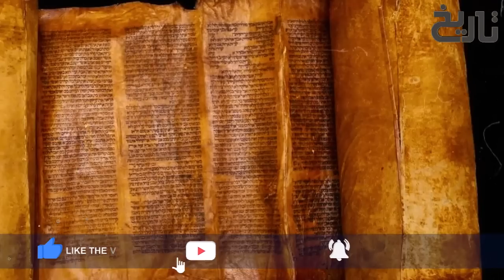Ehad e Mughlia Ep21 | Revolts Against Babur in Fergana & Andijan | Baburs Journey of Mughals Kingdom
In this video you will know about when During the reign of Babur, people started dying of hunger & Zaheer-ud-Din Babur sold his diamonds & gave flour to the people

During Babur's struggles in Fergana, Sultan Ahmed Tambal, a non Chingizid Mongol who formerly served Babur's father as a Beg (warrior) had attempted to capture Andizhan in the name of Babur's younger brother Jahangir Mirza whom Tambal easily dominated politically.

After failing during the first attempt, Tambal tried a second attempt & it was here that a well known confrontation took place between the two in which Tambal struck Babur's head as depicted in the below miniature. Below is Babur's narration of the confrontation.

"We both entered the road and came face to face. Tambal had on all his armour except for the horse mail. I had none save my quiver and sword. I took aim at his mailed head with the arrow I had in my hand and shot. Just then an arrow struck me in the thigh, piercing straight through. I had an under helmet cap on my head. Tambal landed such a blow on my head that my head went numb".

Shaken by the blow, Babur managed to recover till Babur's Mughal (Mongol) uncles came to his rescue and managed to chase away Sultan Ahmed Tambal.

Sultan Ahmad Tambal, also appears as Tambol, Tanbal or Tanbol, (? - 1504) was a Mongol noble, ruler of Andijan first on behalf of Jahangir Mirza (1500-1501) and (1502) and then (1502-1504) in proper noun.

At the death of Umar Shaykh II (Umar Shaykh Mirza) and the ascent to the throne of Baber (June 1495) he began to stand out as one of the young prince's trusted men. In 1497 Baber went to conquer Samarkand where he entered the city (on an unspecified date in November (after a siege of seven months). Baysunkur Mirza, with 200 or 300 men, fled to the city of Turkestan (Yasi) and then to Kunduz with Khusraw Shah.

Baber stayed 18 months in Khudjand; he made an attempt towards Samarkand and an attempt towards Andijan, which were unsuccessful. But it seems that the government of Auzun Hasan and Ahmad Tambal was not liked by the inhabitants; the city of Marghilan, where Muhammad Dost Taghai (son of Ali Dost Taghai) had much influence, submitted to Baber and swore allegiance to him. Hasan and Tambal attacked Marghilan but then Hasan Dikcha revolted in Akhsi and called Baber's forces. This, moreover, was then supported by some men sent by Mahmud Khan and some deserters from the service of Auzun Hasan, and after a partial defeat near Marghilan, Hasan and Tambal retreated in disorder to Andijan where they had left in charge of affairs to Nasir Beg, husband of Auzun Hasan's sister. In the late spring of 1499 Baber appeared in Andijan and Auzun Hasan fled west while Ahmad Tambal retreated east to the fortress of Auzkint. Baber entered Andijan in June 1499; Auzun surrendered to Akhsi and after taking him with his people to Andijan was allowed to march to Karatigin, but Tambal resisted and collected all the malcontents with Baber and he says that the Mongols who served were addicted to the his own mother (sister of Yunas Khan) were either of the Doghlat clan of Hisor or the clients and servants of that clan. Baber demanded from the soldiers of Auzun Hasan who had passed into his service, to return some objects that they had confiscated from followers of Baber and the soldiers then refused and passed to Tambal. This one, thus reinforced, then advanced towards Andijan, until he found an army led by an officer of Baber at the river Ailaish, a day to the east of Andijan, which he defeated. Then he advanced accompanied by Jahangir Mirza and took positions 3 km east of Andijan; made some attacks but without establishing a regular siege; on three occasions he attacked the city but could not pass the suburbs and after a month he withdrew and went to Osh which was strongly defended, and then towards the north. He established a garrison at Madu (modern Mady, on the route between Osh and Kaixgar), of which he gave the command to his brother with a garrison of 250 men

Babur intended to occupy Osh and Uzgend (to the southeast and east respectively of Andijan); the two armies faced each other at Ab-i Khan quite near Osh and some skirmishes took place. Tambal made a mockery of attacking Andijan again but Baber who had taken positions where he could not be seen surprised him and defeated him at Khuban in late 1499 and Tambal left the field; the prisoners of Tambal's army were executed, but Baber, without supplies, had to retreat to Andijan, camping in the mountains of the hunting ground